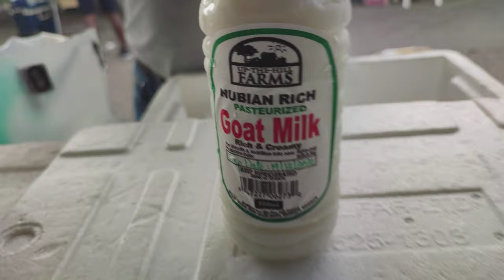Hunting with their Uncle in Santa Cruz, Trinidad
This video starts at the Namdevco Farmers' Market, where Kyle made plans to go hunting with their uncle, to the actual Hunting adventure that same cold and misty night, in Santa Cruz, Trinidad. After hunting in the river Kyle caught a very strange bird with his hands in the night.